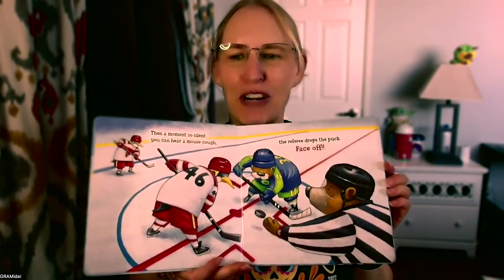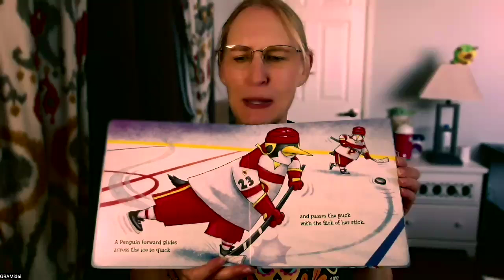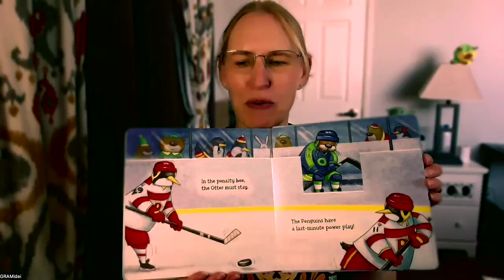Season 1, Episode 48: Score! My First Hockey Game